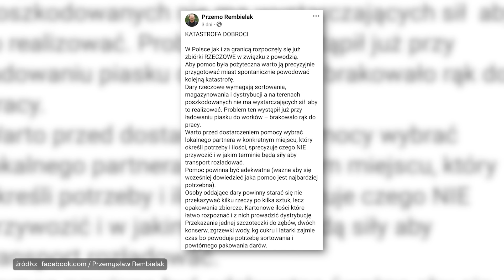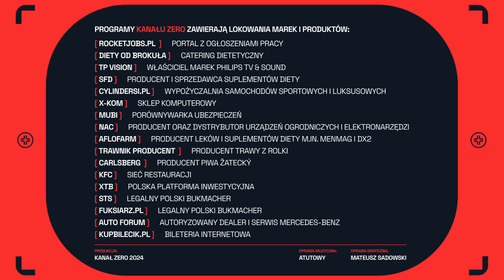POWÓDŹ W POLSCE. STRAŻAK OPOWIADA O ABSURDACH WOKÓŁ ZBIÓREK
W momencie powodzi lub innej katastrofy ludzie zaczynają pomagać tym, którzy ucierpieli. To jest szlachetne zachowanie, lecz aby to robić lepiej należy postępować właściwie. O tym jak to robić opowie Przemysław Rembielak - strażak z wielkim doświadczeniem. Wygłasza on apel do ludzi i prosi, aby pomagać rozsądnie, tak żeby nasza pomoc nie szła na marne.

🔥 Zatrudniaj kierowców, kurierów, w ochronie zdrowia i gastro na rocketjobs.pl. Teraz za free z kodem ZERO